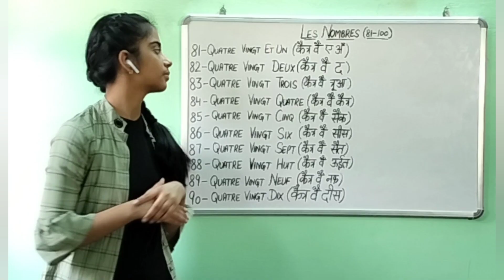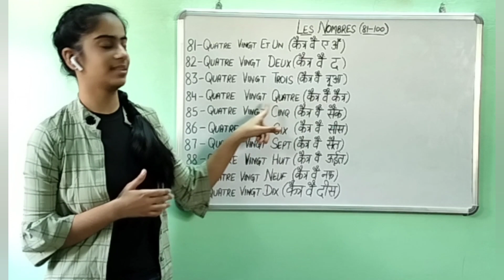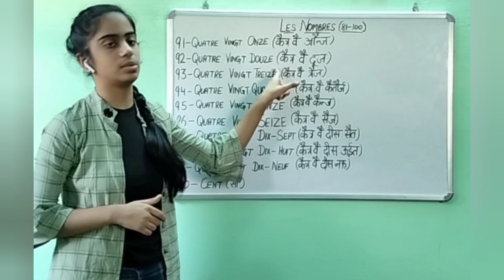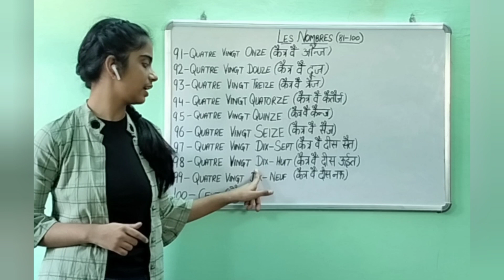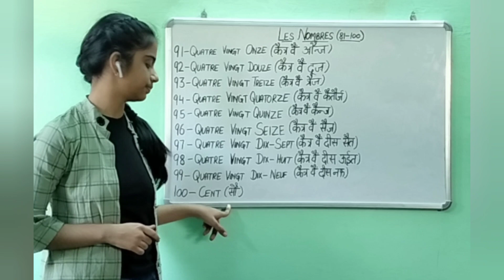French Numbers Part - 5 | Les Nombres | 81 To 100 | Just French With Tanvi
Hey guys! Let's finally complete the French Numbers today!
81 - Quatre Vingt Et Un
82 - Quatre Vingt Deux
83 - Quatre Vingt Trois
84 - Quatre Vingt Quatre
85 - Quatre Vingt Cinq
86 - Quatre Vingt Six
87 - Quatre Vingt Sept
88 - Quatre Vingt Huit
89 - Quatre Vingt Neuf
90 - Quatre Vingt Dix
91 - Quatre Vingt Onze
92 - Quatre Vingt Douze
93 - Quatre Vingt Treize
94 - Quatre Vingt Quatorze
95 - Quatre Vingt Quinze
96 - Quatre Vingt Seize
97 - Quatre Vingt Dix-Sept
98 - Quatre Vingt Dix-Huit
99 - Quatre Vingt Dix-Neuf
100 - Cent

Any query you can ping me in the comment section!